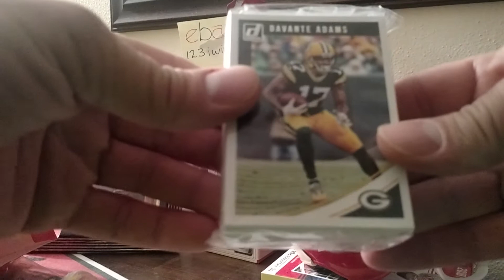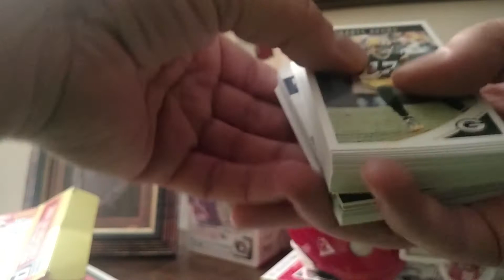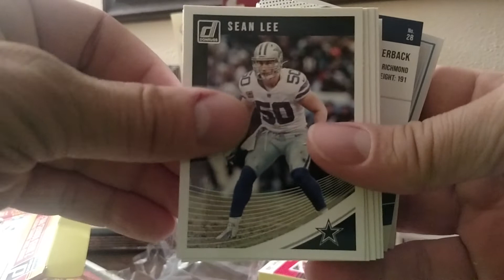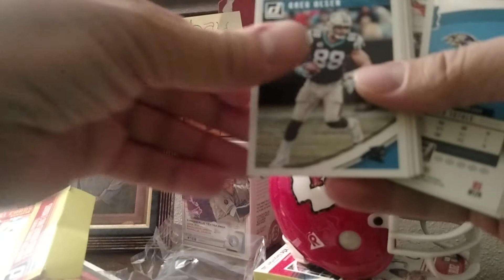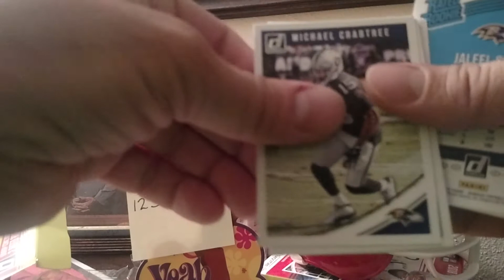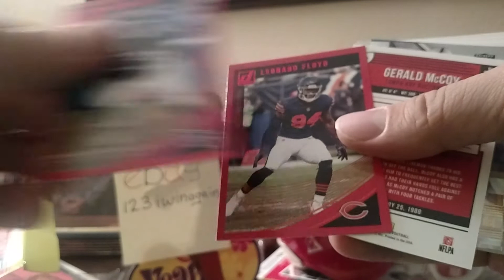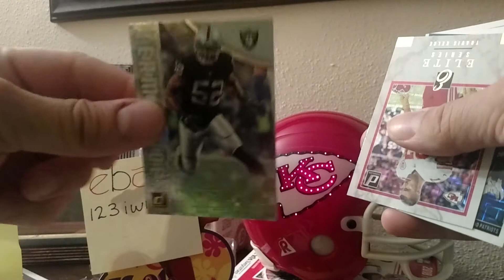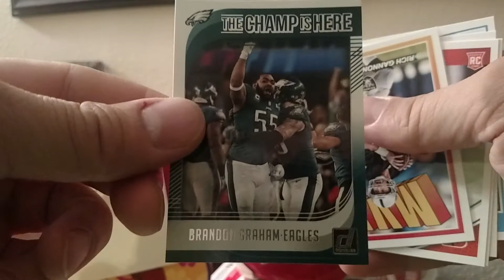The Search for Lamar Jackson Rookie 2018 Donruss Hanger Box Break 123iwinagain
Clearance find at Wally World!  Lots of bling for a little cha-ching.  Nice Kelce Elite Chiefs Fans!